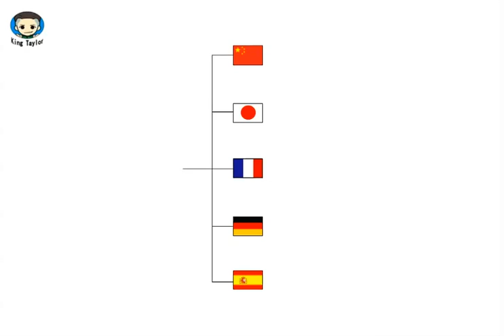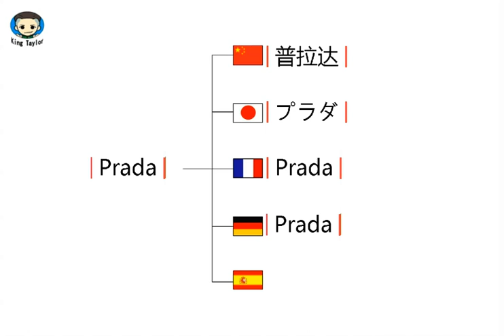How to translate Prada in German，French，Japanese，Chinese and Spanish